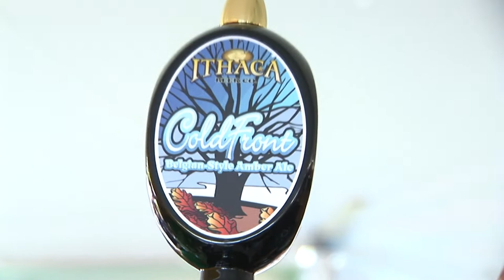Ithaca NY, Simeon's on the Commons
Simeon's is an upscale American bistro that provides delectable food to accompany an incredible variety of beverages. We serve exceptional cuisine inspired by the seasonal bounty of the Fingerlakes region. The Simeon's tradition of welcoming guests in a warm turn-of-the-century setting for over twenty-five years is now merged with unparalleled flavor, value, and service.